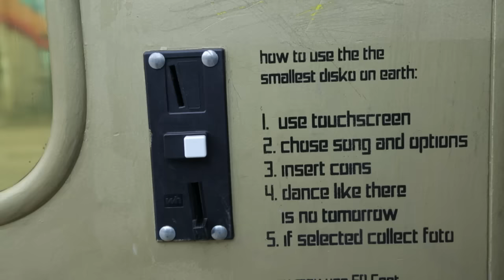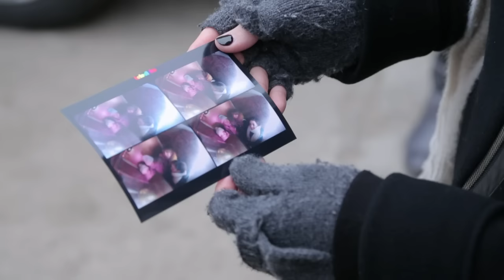Disco ball in a telephone box: Germany's smallest nightclub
Lights, smoke and a disco ball - all the markings of a nightclub but inside a telephone box. Welcome to the smallest club in Germany.